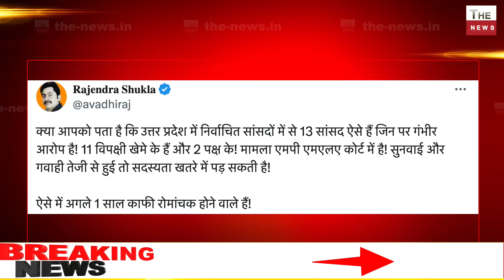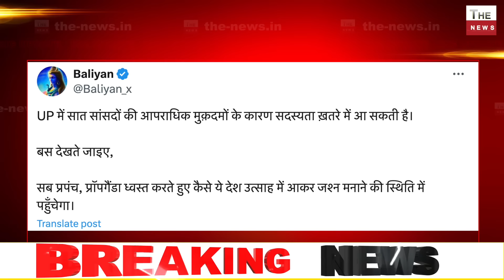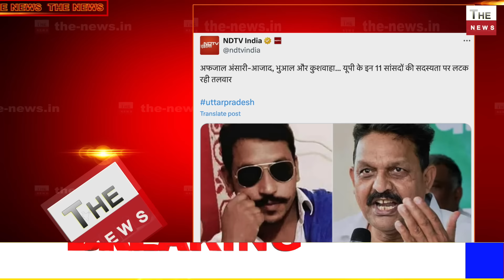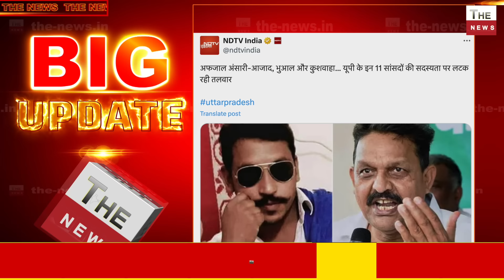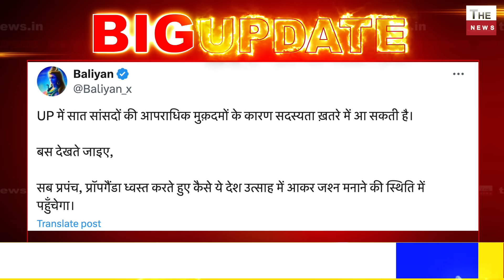UP में विपक्ष के 7 सांसदों की मुकदमों के कारण सदस्यता खतरे में INDI अलायंस की मुश्किलें बढ़ी